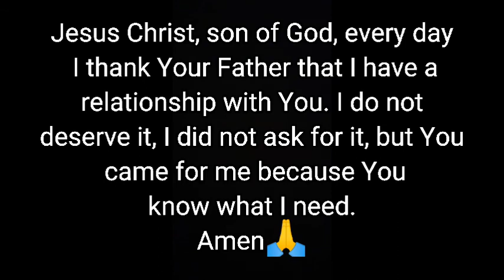Harvesting Rambutan fruit 🍑+ Laundry 🧺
Hello everyone 😊 I hope you will enjoy watching my new video upload 😉 God bless us all🙏😇